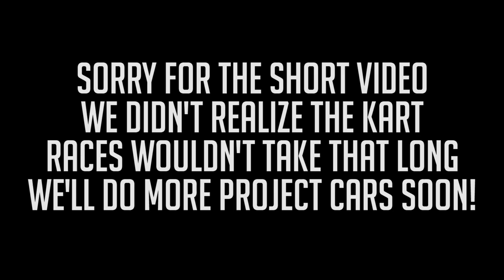Project Cars - MP Episode 10 - 125cc Shifter Kart Racing at Chesterfield!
Join Jeff and myself as we race the 125cc Shifter Karts at Chesterfield!